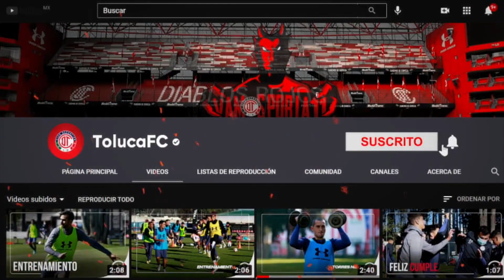Las Reacciones Juárez Vs Toluca J1